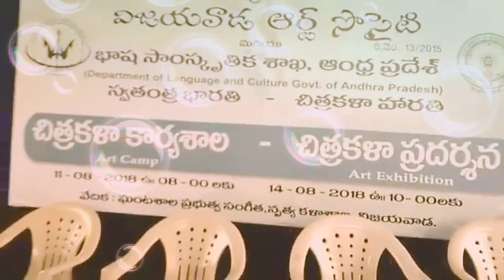Vemapataapu (VSN) Venkata satyannarayana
from iragavaram, working as drawing teacher in tanuku govt highschool
Vempataapu